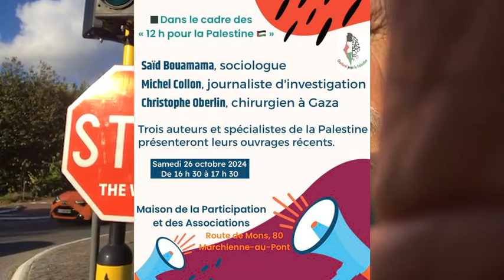Rendez-vous ce samedi à Charleroi (Belgique) - Michel Collon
« Après le 7 octobre : la Palestine et le monde »
Débat de 18 h à 20 h
Dans le cadre des « 12 h pour la Palestine »
Le 26 octobre 2024 à la MPA,80 route de Mons, Marchienne-au-Pont
Ouvert à tou.te.s à prix libre -
Stands et animations pendant toute la journée.
Saïd Bouamama, Michel Collon et Christophe Oberlin présenteront également leurs ouvrages récents sur la Palestine de 16 h 30 à 17 h 30